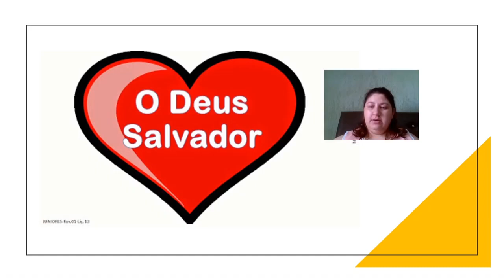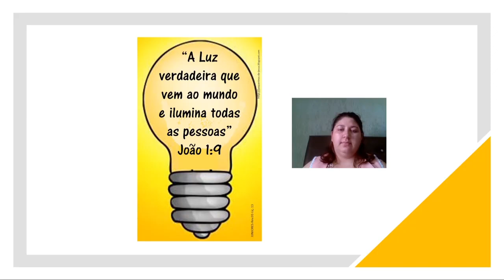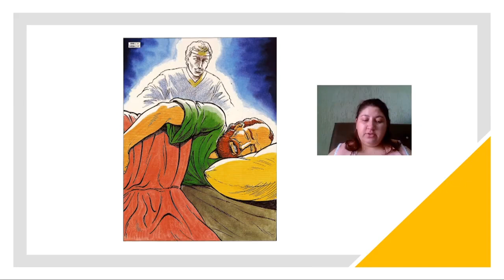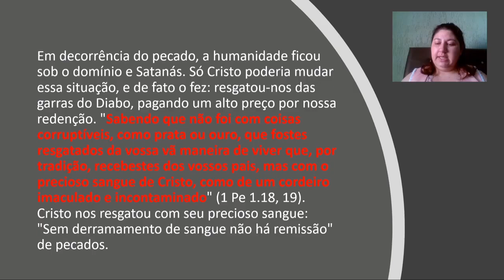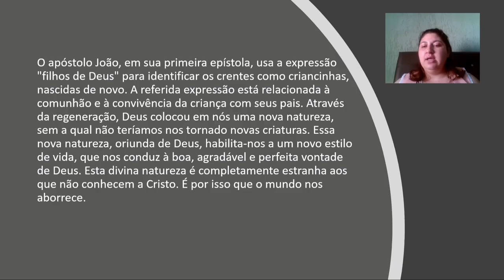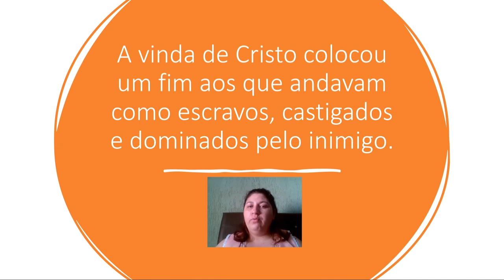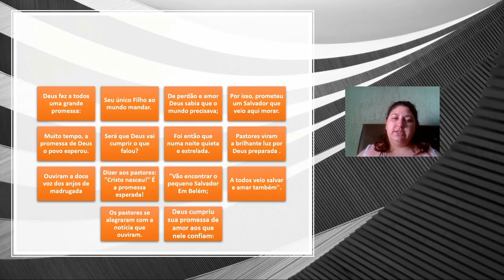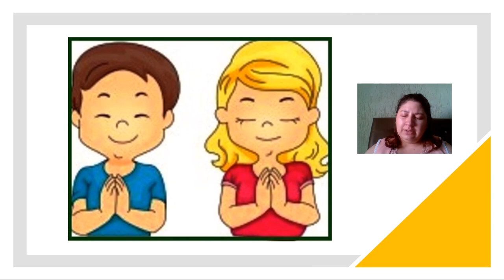1 EBD Classe Juniores Lição 13 O Deus Salvador Tia Dê 28 03 2021